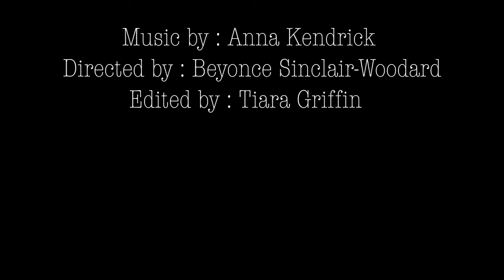Beyonce and Tiara Stop Motion Project